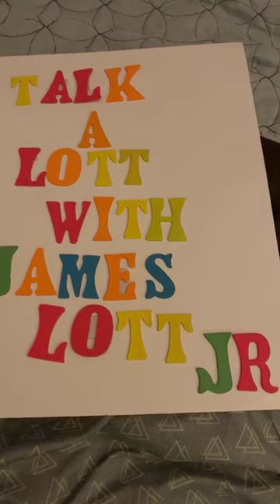Talk A Lott with James Lott Jr Episode 69 6-20-2020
James Lott Jr talks about a variety of topics late night on Instagram!